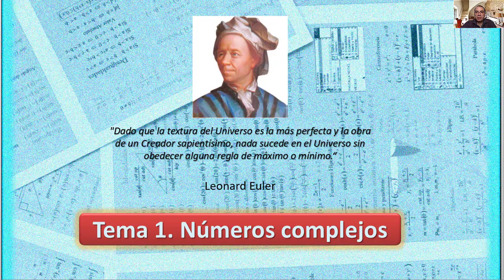Video 1.17. Raíces de un número complejo en forma polar, haciendo uso del Teorema de Moivre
Raíces de un número complejo en forma polar, haciendo uso del Teorema de Moivre